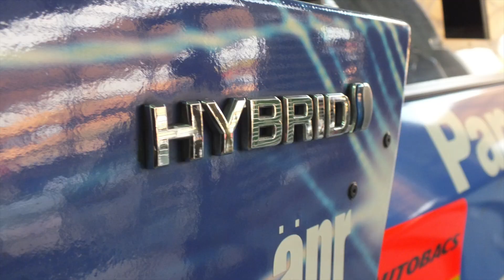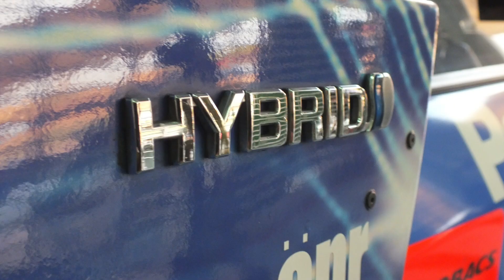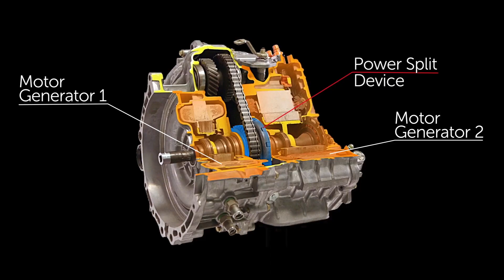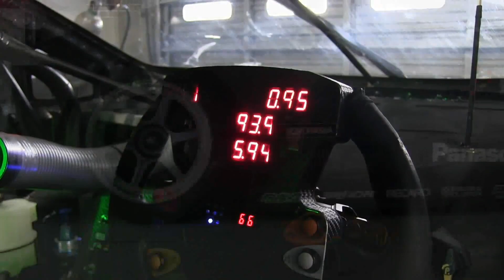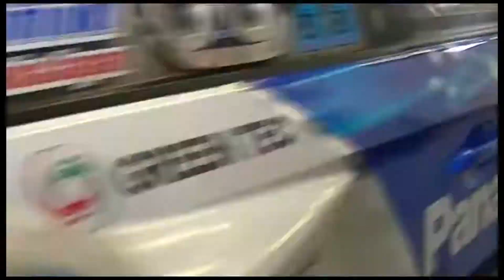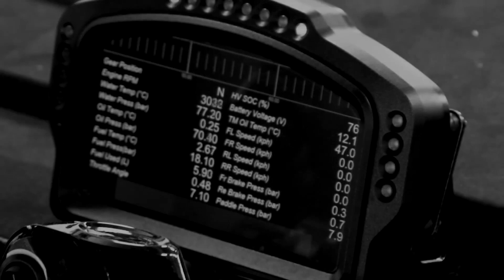The fastest Prius in the world! - A technical look at the V8 powered Super GT GT300 car from Japan.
Take a very detailed look at the utterly wild V8 powered Toyota Prius built to racing in Super GT in 2012. This GT300 monster had an Indycar & LMP1 based engine yet still used a hybrid system from the standard road car. It is as iconic as it is unikely. It was built by Hiroto Kaneso of the apr racing car constructor in Japan.

Bluesky: @northhertssam.bsky.social